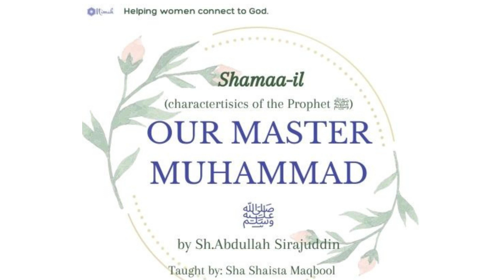Patience in the Face of Persecution & Willingness to Bear Hardships for the Sake of Allah's Cause ﷺ